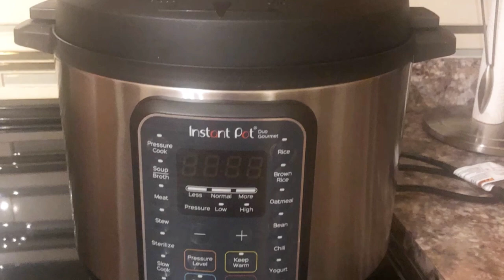كرعين بالحمص وزبيب معلكين. ومعسلين ومداق رائع